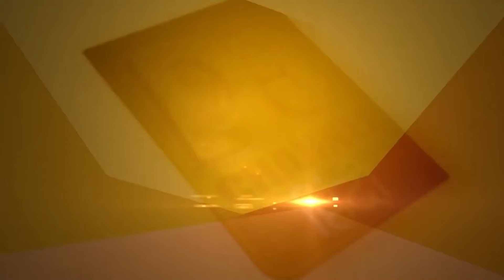कोनसा नमक है Health के लिए अच्छा ? | Which salt is good for health? | Dr. Rosy Singla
कोनसा नमक है सेहत के लिए अच्छा ? | Which salt is good for health? | Dr. Rosy Singla | Best Salt For Health